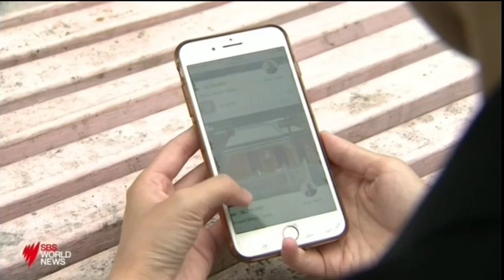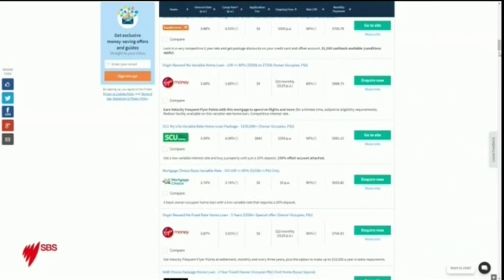A new way to get the best mortgage rate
The ACCC says borrowers need to be more proactive when searching for the best home loan, but it takes too much time and effort.

The consumer data right will make it easier for borrowers to find the best mortgage rate, especially when refinancing.

SBS Finance Editor, Ricardo Goncalves explains.